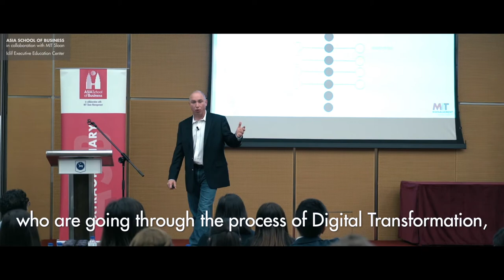Executive Education | Digital Transformation | ASB Iclif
If you think that digital transformation is a buzzword, you're already behind the curve. Companies that are not already in transformation mode are missing out on vast opportunities that comes with this now-essential process.

At ASB, we think of Digital Transformation in 3 stages.

1. Strategic Digital Transformation and Innovation
In this module, we discuss and learn about disruptive trends in the client’s industry; how such disruptive trends pose to the existing systems; and what are the organizational capabilities required to be ready to address these future challenges

2. People Transformation (Organizational, Cultural, and People)
In this module, we discuss and learn how to influence corporate culture, alter the way their organizations respond to the challenges of innovation and strengthen relationships with partners along the value chain.

3. Operational Transformation (Digital Assets, Technology and Tools)
In this module, we discuss how to digitize the operations, to improve the quality and the efficiency of the functions in is mandate, how to reimagine traditional work functions and build internal capabilities to design processes that fully utilize the innovations available with digital technologies; how to comprehend the implications (benefits, costs, and risks) of new digital assets, how to formulate and execute policies in response to the risks and opportunities presented by these new digital assets.

ASB, a Global Leader in Action Learning, designs industry-relevant, future-forward executive and professional programs that put contemporary insight as well as instantly-applicable strategies and tools at the fore, delivered through the Iclif Executive Education Centre. Our proprietary action learning hybrid module helps operationalize new concepts, with guidance from globally-attuned faculty and on-the-ball coaches.

Through collaboration with Fortune 500 leaders, thought leaders and captains of industry, our cutting-edge programs and workshop encompass key aspects that are essential for contemporary business leaders. From general management and corporate governance, to innovation, entrepreneurship and finance, we strive to deliver MIT Executive Education integrated with intimate Asian perspectives and modern leadership practices to prepare leaders to take on today's most pressing challenges.

You can also find out more about other leadership development and Executive Education programs